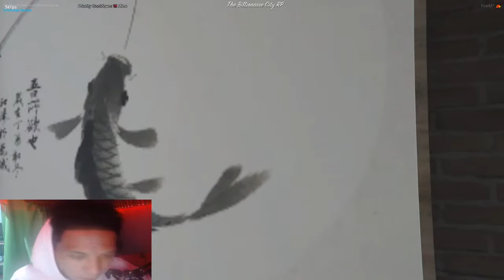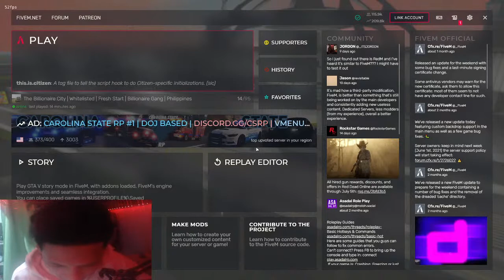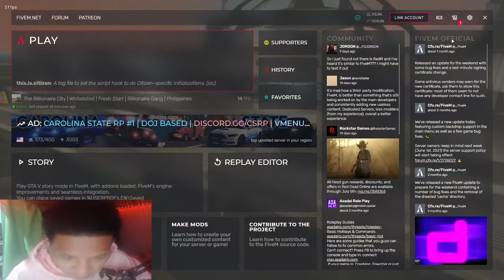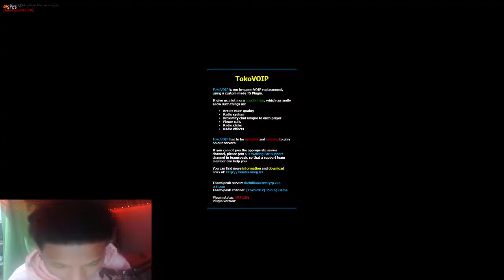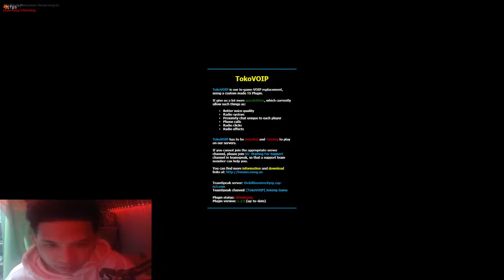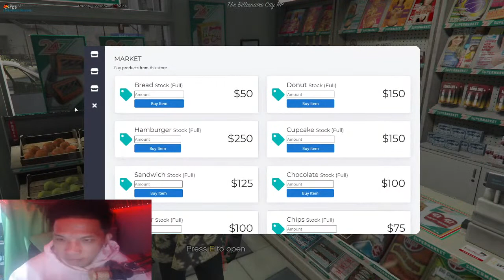THE BILLIONAIRE CITY RP | MARNIE TULOG NG SINEGANG